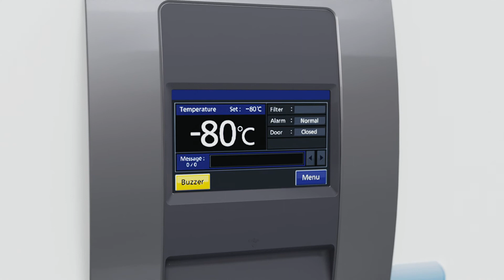PHCbi VIP ECO ULT Freezer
The PHCbi VIP ECO ULT Freezers provides maximum sample storage capacity within an optimum footprint combined with natural refrigerants to minimise energy consumption, reduce environmental impact and save money